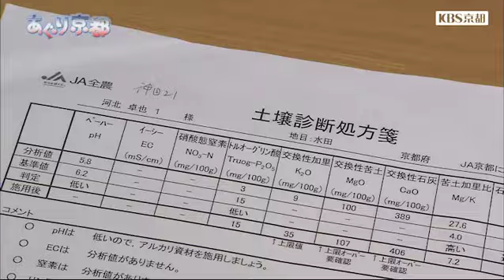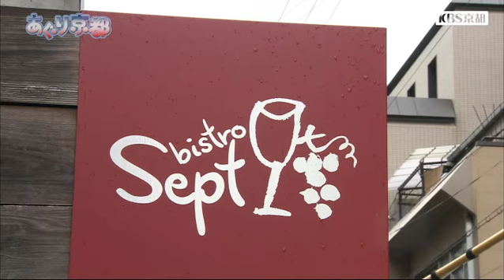KBS京都テレビ 「あぐり京都」河北農園(綾部市) 2015年4月放送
2015年4月放送 「河北農園(綾部市)」
京都の名店のシェフに野菜を届けている河北農園。単に求められる野菜を作るだけでなく、生産者として新しい農産物の活用方法なども提案しています。

■番組概要
京都府内で生産されている安全安心でおいしい旬の野菜や農畜産物の魅力を紹介するプログラム。毎回、食材や料理法にこだわりを持っている話題の料理店を取り上げ、店主にインタビュー。産地取材では、農家がどのように、安全にこだわった農畜産物を生産しているか、その苦労や工夫を紹介しています。最後には、とっておきの府内産の食材を使って、料理店でこだわりの逸品を作って頂きます。楽しみながら、食や農業、食文化などについて理解を深めて頂ける番組です。

■KBS京都テレビ オンエア情報
毎月第4日曜日 12:00-12:30　※再放送 翌日、月曜日 9:00-9:30